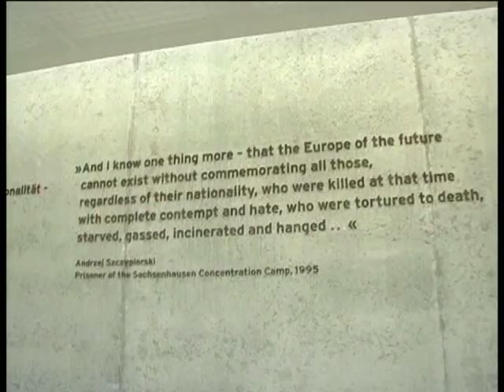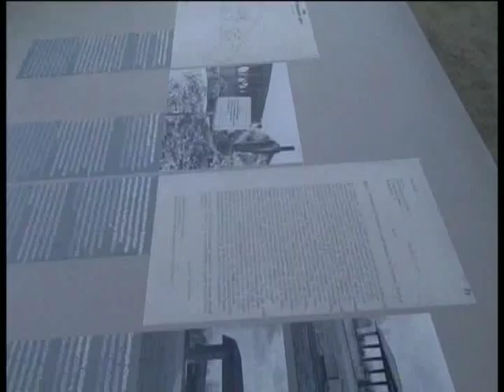sachenhausen memorial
This video shows some of the sights from a student trip to a WWII era concentration camp in Germany.
Butler Students visited the camp and memorial as part of their study abroad program.